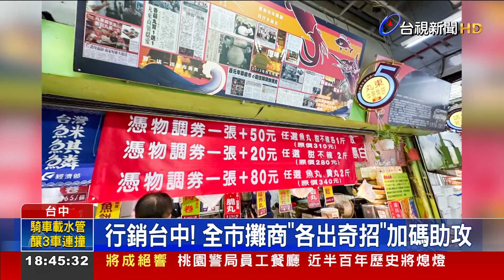物調券衝破7千萬商機 台中庶民經濟再創高峰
台中市政府，今年再次發放「物調券」，讓民眾以1百元現金，兌換2百元物調券，成功帶動全市29區市場、夜市和商圈，不僅如此，各大攤商各出奇招，自主再推出加碼優惠活動，預估短短六天，帶動超過7千萬商機。